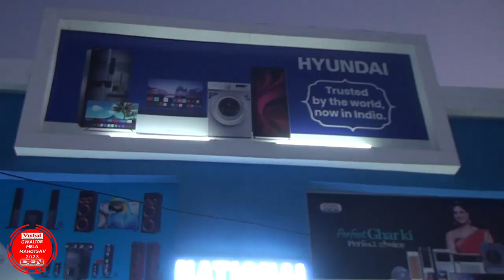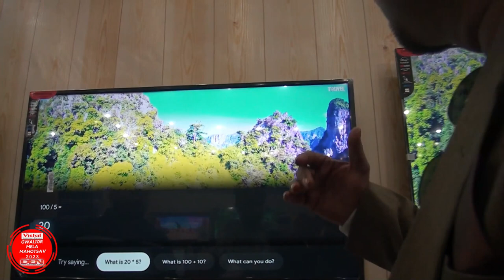Hyundai National Electronics Gwalior | Google Smart Tv | 43 Inch 19990/- Only | Free Home Theater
Hyundai Electronics | Trusted by the world now in India | National Electronics Gwalior | Google Smart Tv | 43Inch Tv Only 19990/- Only | Free Installation | Free Home Theater | 2Yr Warranty

आपका शहर ग्वालियर में पहली बार हुंडई के इलेक्ट्रॉनिक्स प्रोडक्ट्स की रेंज नेशनल इलेक्ट्रॉनिक्स लेकर आया है ग्वालियर व्यापार मेला छतरी नंबर 2 पर भव्य शानदार शोरूम जहां आपको मिलेगा सबसे कम दाम में हुंडई कंपनी का रेफ्रिजरेटर, वाशिंग मशीन, एलईडी टीवी, एयर कंडीशनर और DH Discovery Brand Home Theater & Music System

ग्मेला पता:-  ग्वालियर व्यापार मेला छतरी नंबर 2
शहर शोरूम:- नेशनल इलेक्ट्रॉनिक्स, दानाओली, सराफा बाजार, लश्कर, ग्वालियर

नेशनल इलेक्ट्रॉनिक्स का वादा है ऑनलाइन से भी सस्ता और सर्विस और प्रोडक्ट क्वालिटी में सबसे अच्छा….. तो फिर इंतजार किस बात का चले आये ग्वालियर व्यापार मेला छतरी नंबर 2 पर Hyundai National Electronics के भव्य शोरूम पर…